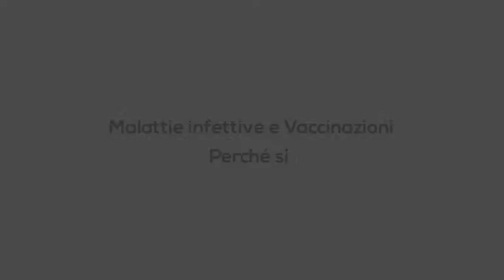GRANDANGOLO - MALATTIE INFETTIVE E VACCINAZIONI: PERCHÉ SI